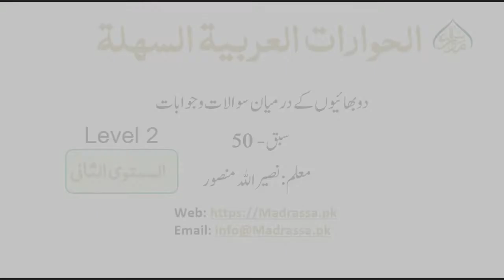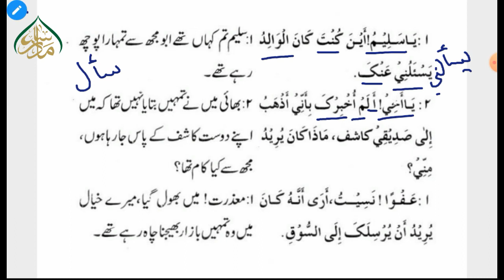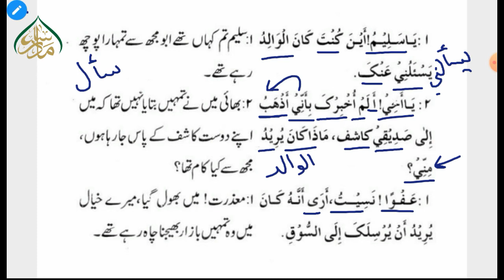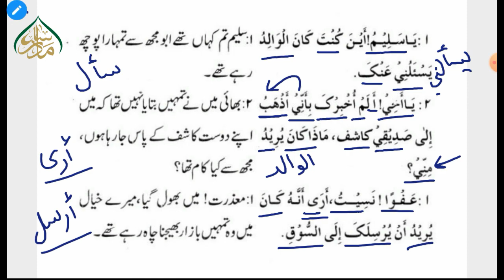دو بھائیوں کے درمیان سوالات وجوابات سبق 50 | Questions and answers between two brothers lesson 50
پیش خدمت ہے "آسان عربی تکلم" جی ہاں انتہائی عام فہم جدید طرز اور سلیس انداز میں، طلباء علماء عوام و خواص اس کورس سے یکساں مستفید ہوسکتے ہیں، جس میں عربی بول چال پر خصوصی توجہ کے ساتھ عربی گرائمر کو نمایاں انداز میں بیان کیا گیا ہے۔